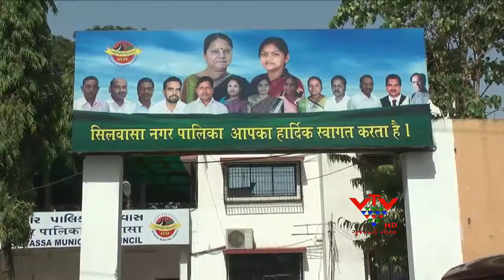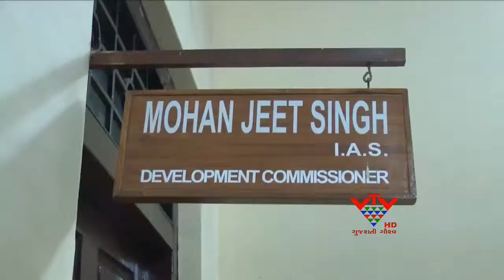VTV - ALLEGED TO DISCRIMINATORY POLICY OF ADOPTING , DAMAN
કોંગ્રેસ શાસિત સેલવાસા નગરપાલિકા દ્વારા ભાજપના સંસદ તેમજ સરકારી તંત્ર વિરુધ્ધ  ભેદભાવભરી નીતિ અપનાવવાનો આક્ષેપ કરવામાં આવ્યો છે.આ અંગે દાદરા નગર હવેલી કોંગ્રેસે પ્રદેશનાં ડેવલોપમેન્ટ કમિશનરને આવેદનપત્ર આપી સેલવાસા નગરપાલિકાનો સર્વાંગી વિકાસ કરવાની માગ કરવામાં આવી રહી છે.